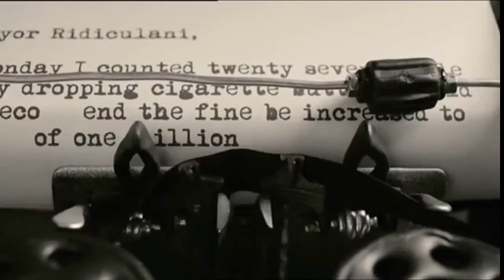Mary and Max Cigarette Butts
Cigarette butts all over the streets stressing you out? You're not alone! Luckily e-cigarettes are eco-friendly.

Check out this quirky clip from stop motion animation film 'Mary and Max' - Max pretty much has a fit because of a litter bug.